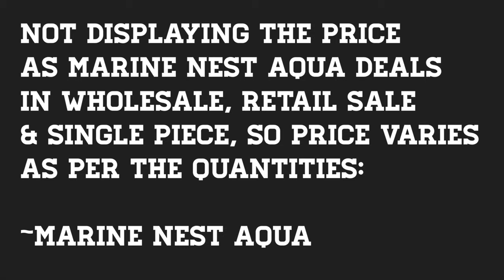Marine Fishes in India | Marine Fishes Bangalore | Marine Nest Aqua | Salt Water Fishes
This video is for all Marine fishes lovers ❤️| Visting Marine Nest Aqua fish shop which is well know for the aqua Marine fishe  (Salt water) fishes collection. Please do watch the video till the end to enjoy to the fullest 😊🙏.

MARINE NEST AQUA SHOP
ADDRESS :10A, Raghavendra Mutt Rd, Raghavendra Layout, Krishna Layout, Hulimavu, Bengaluru, Karnataka 560076

I Make videos on Turtles, Aquarium Fishes, Balcony Mini Ponds,  Koi Ponds, Turtle Ponds, Pet sanctuary visit & Aquarium & Exotic pet shops Tours.

TO BUY POND RELATED ITEMS :
POND ITEMS :

Pond Fencing :

🎵 Track Info:

Title: Look Up by Pyrosion